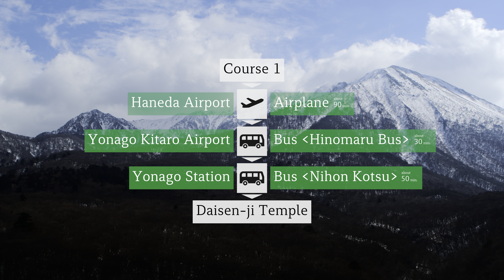How to get to Daisen-Oki National Park - 大山隠岐国立公園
■National Parks of Japan
■国立公園に、行ってみよう！